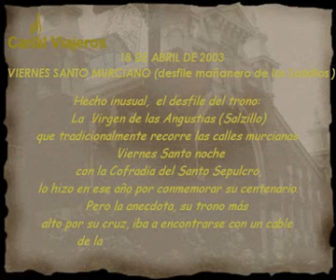Virgen Angustias de Salzillo Murcia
trono de la Virgen de las Angustias de Francisco Salzillo, que desfilÓ como hecho anecdótico en la mañana del Viernes Santo año 2003, en la Cofradia de Nuestro Padre Jesus, cuando  desfila anualmente  en la noche del Viernes Santo del  Santo Sepulcro. Esa mañana, radiante y fria no se tuvo en cuenta que un cable de la luz podria tocar la cruz en la plaza San Julian,  que hizo realizar una maniobra evasiva  a los estantes para esquivar el obstáculo y proseguir su desfile en esa mañana.